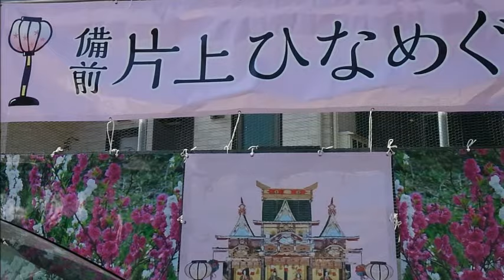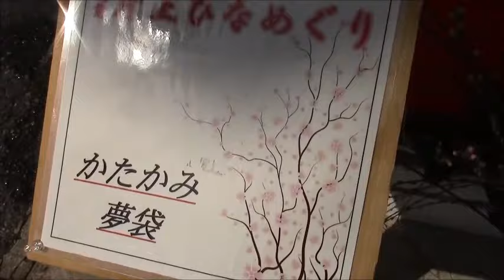備前片上ひなまつり2018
備前片上商店街のお雛めぐり
　　　屋根の上、瓦の上にもお雛様がいました。